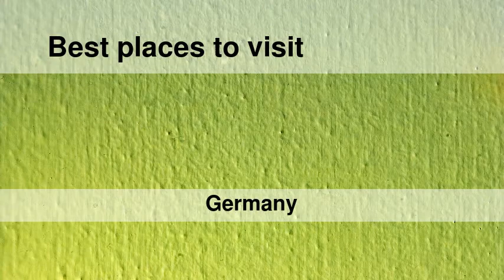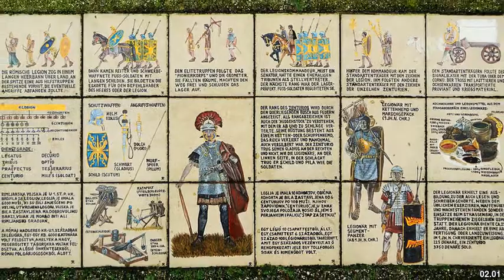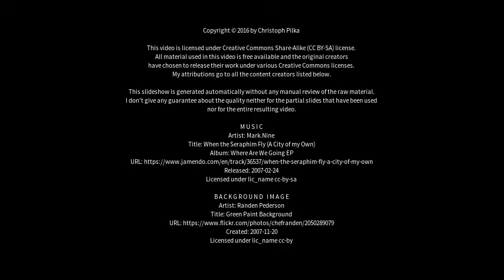Best places to visit